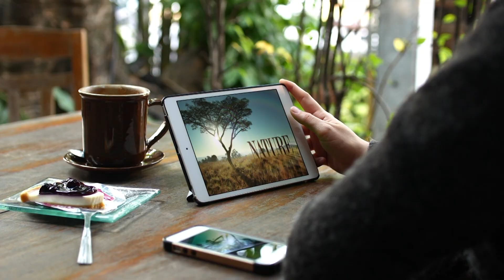December 2021 | New This Month | PBS Passport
New programs are available for December 2021 on WGCU & PBS Passport.

The best PBS dramas, nature, music programs at your fingertips. These and lots of other great PBS programs are available now on WGCU & PBS Passport this month.